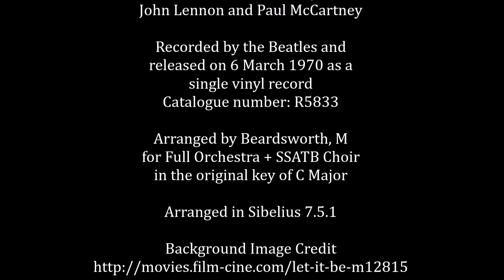The Beatles' LET IT BE (in C Major) - Lennon-McCartney | Arr. Beardsworth, M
An alternate version of my arrangement of the No.1 hit Beatles song LET IT BE, by John Lennon and Paul McCartney, completed in the second half of 2015 and arranged for full orchestra and choir.
This version of the arrangement is in the original key of C Major and features George Harrison's melodic guitar solo from the Single version, mixed by the late George Martin and released as catalogue number Apple R5833.

Arranged in Sibelius 7.5.1
Video created in Movie Maker